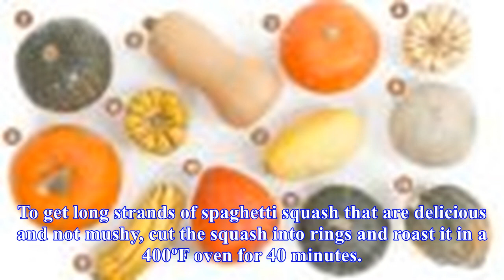Cut spaghetti squash into rings for perfect pasta-like strands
If you cook spaghetti squash at home regularly, your life is about to change. Over at BuzzFeed, food editor Christine Byrne has just discovered a ridiculously clever way to make spaghetti squash taste better Cut the squash into rings before baking it. To get long strands of spaghetti squash that are...
Source: skillet